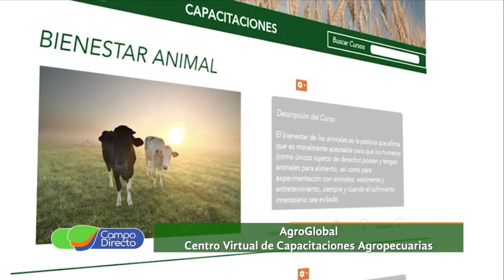Agroglobal Adelantos del Curso de Oratoria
Más sobre los “Cursos Agroglobal”. Hoy conocemos el contenido para “Oratoria”.